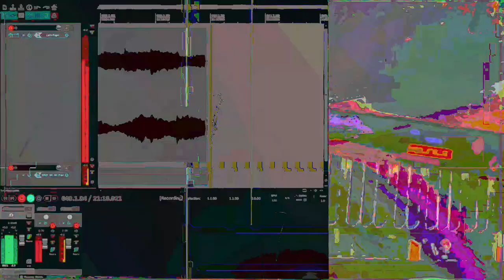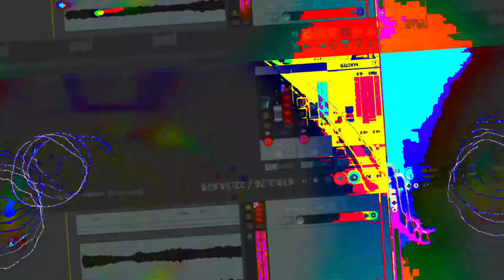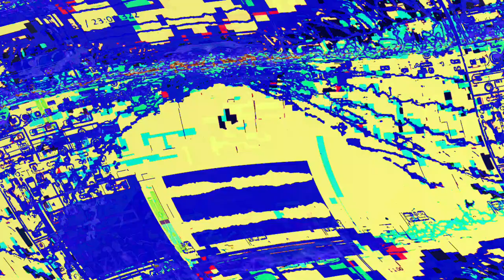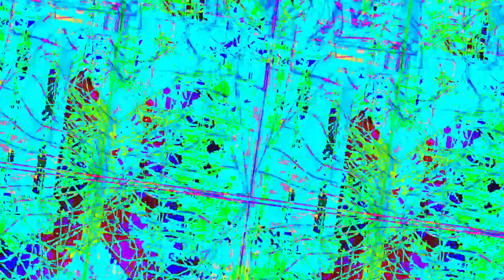[EPILEPSY WARNING] Movie 23 06 08 15h08m57s